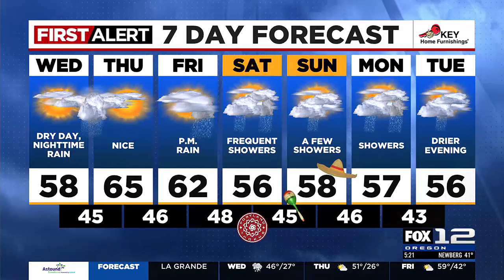First Alert Wednesday morning FOX 12 weather forecast (5/1)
Here is the weather forecast for the morning of Wednesday, May 1, 2024.